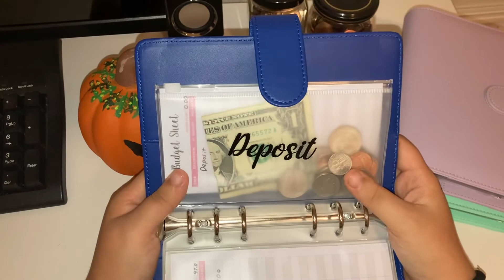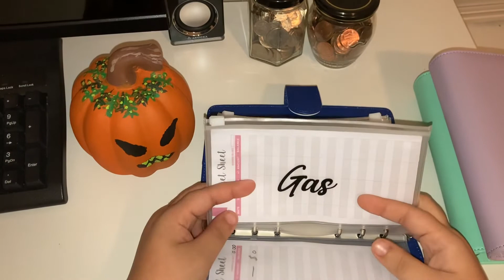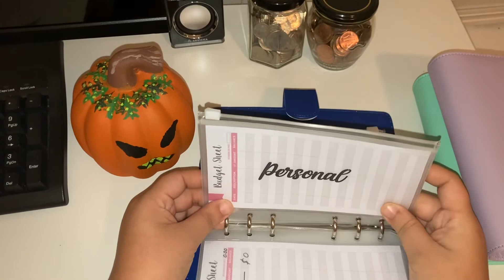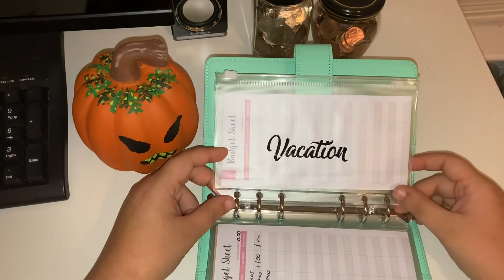“Budgeting Goals” Explaining when I will stop stuffing each category. Also explaining my life story.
In Today’s video shows my viewers how far each category will be stuffed as my goals. Makes people aware of why I decided to start my journey with a bit of background info also I express my opinion on other amazing budgeting people who have inspired me to start without names. Enjoy 😊